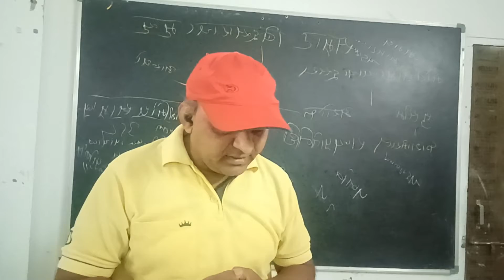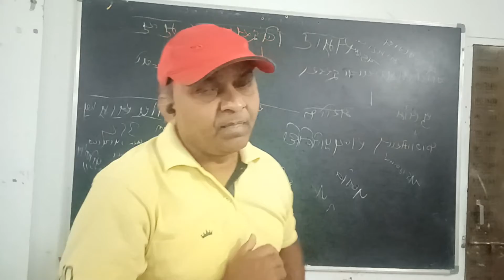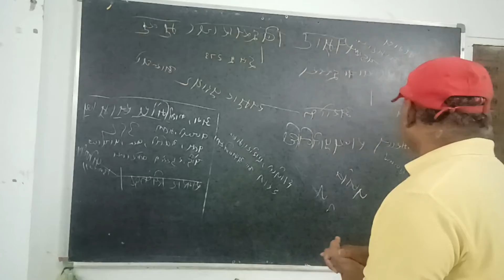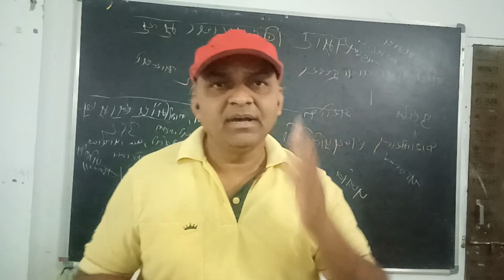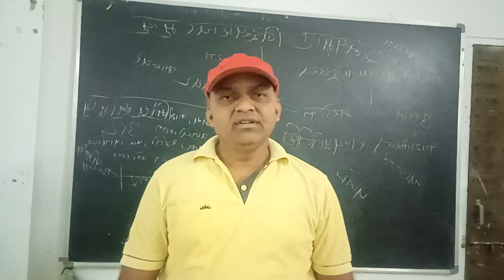सम्राटअशोक history. इतिहासाचे निर्माते सम्राट अशोक व आजची भारत सरकार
hello friends,our today's subject is